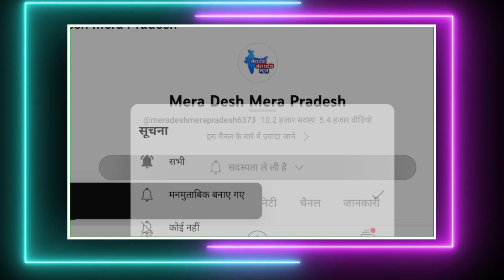कांग्रेस ने जारी की अपनी पहली लिस्ट 144 उम्मीदवारो की लिस्ट जारी की नवरात्र के पहले दिन की सुची जारी